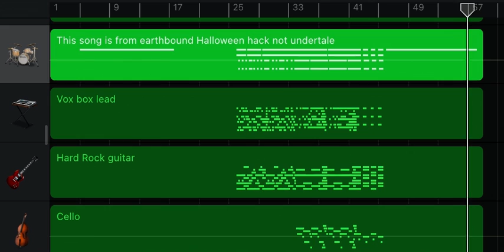I Miss You (Cover) from earthbound Halloween hack (2012) please read description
I covered i miss you from earthbound Halloween hack
You may not reupload this
You can use as background music in videos without asking
You can use it for fangames but ask first
Credit me if you do any of this
Earthbound by Nintendo
Earthbound Halloween Hack by Toby Fox
I Miss you by Toby fox
Cover by Water_Bottle (me)
Contrary to popular belief this song does not come from undertale it's actually from Toby Fox's 2012 game
Earthbound Halloween Hack (which is an earthbound romhack)
Megalovania also originates from there